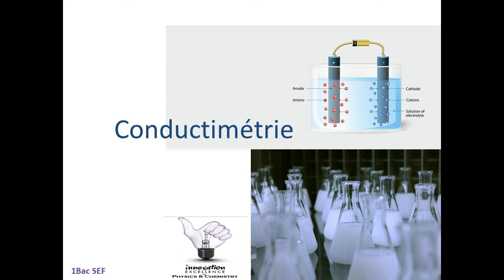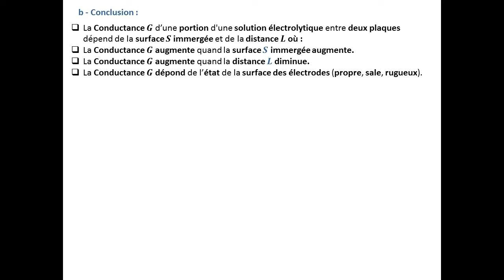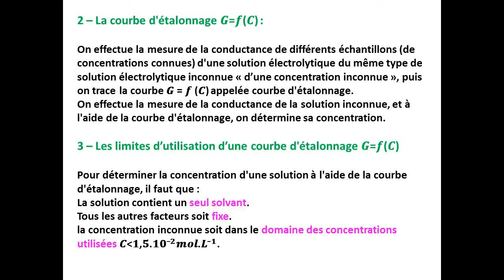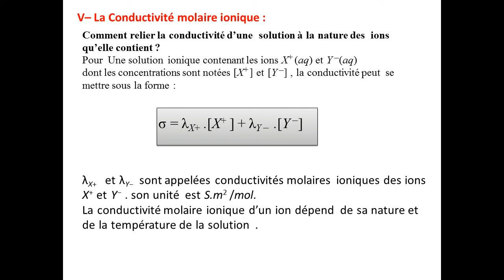Conductimètrie - Cours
Cours et Activités
Chimie
1ere Bac SF / STE / STM